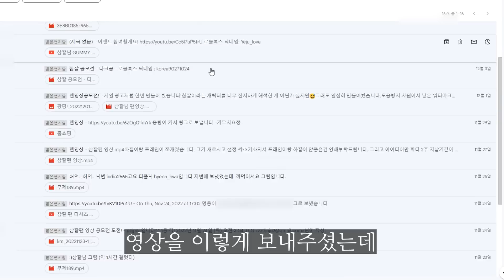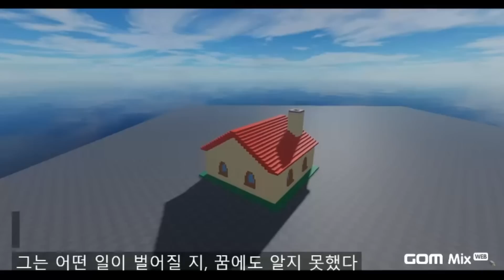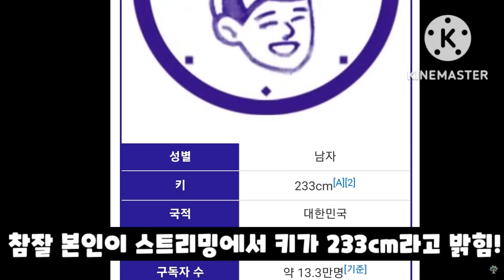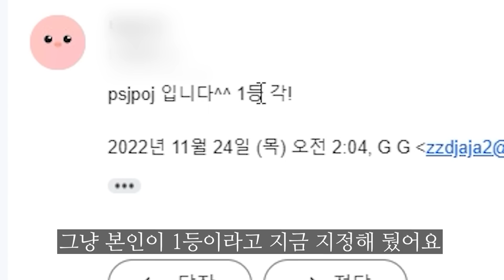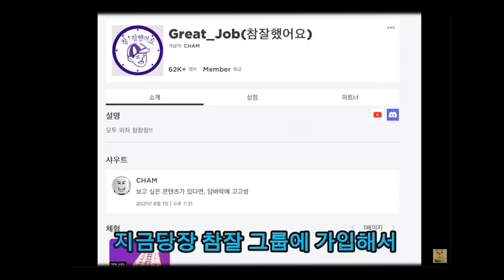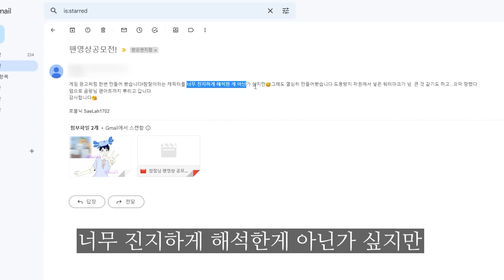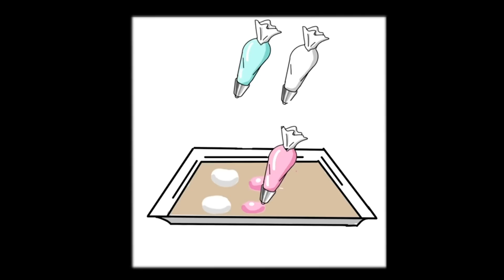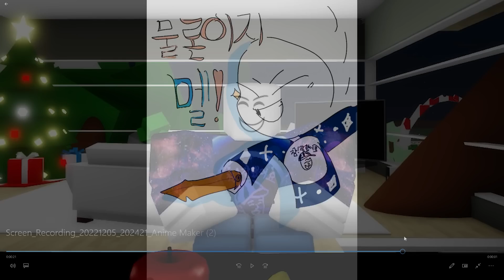참잘했어요 연말 공모전 [본선 진출작]을 소개합니다!! 다같이 우승자를 찍어보자구~ / 로블록스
두근두근 세근네근!

00:00 오프닝
00:34 1.집을지켜라!
05:40 2.참잘을 소개합니다
06:42 3.참잘을 만들어봤습니다
07:51 4.감질맛나는 시련의참잘
08:44 5.참잘을 그려봤습니다
09:48 6.참잘이 스틱맨이라면?
10:47 7.참잘티를 홍보합니다
12:37 8.참잘샷건
13:35 9.참잘 홈쇼핑
14:53 10.참잘게임광고
16:41 11.틱톡참잘
17:23 12.구미베어참잘
18:47 13.마카롱참잘
19:48 14.중2병참잘
20:26 15.참잘애니메
21:06 클로징